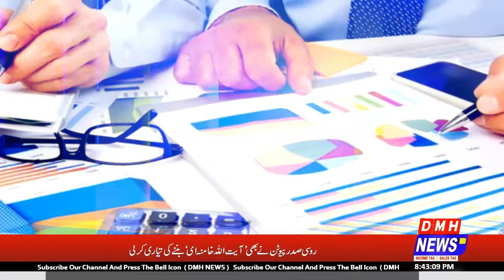Tax Aur Awam | 31 Jan 2020 | Part 1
Host Afzal Ayubi